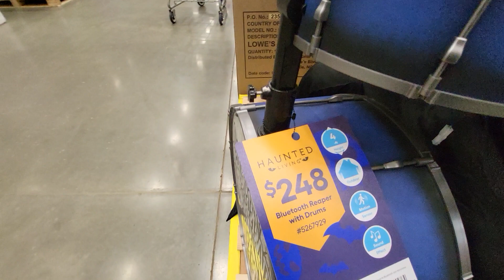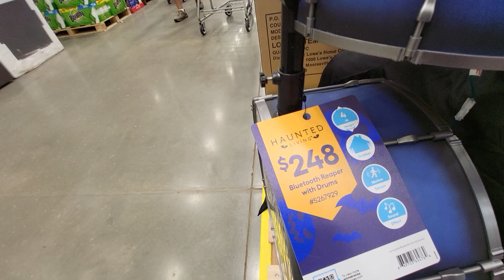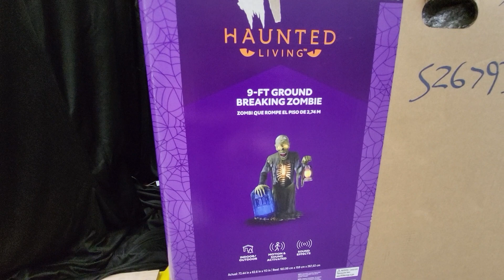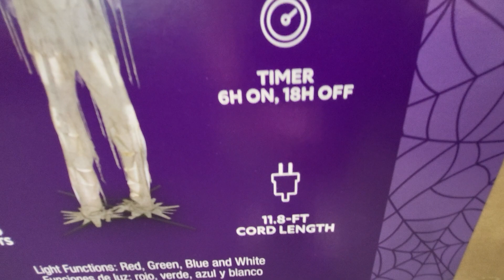Setting up Life Size Animated Skeleton Drummer with Orange Mohawk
also Grim Reaper Guitarist.  They play Joan Jett's "I love Rock and Roll  but they say I love Halloween.  It is so exciting to see this set up.  I am so really for the Spooky Season.  A scary monster band playing in your front yard is an awesome creepy Halloween Animatronic Decorations.  I hope you love this one.  As soon as they set up the rest of them I will put them on here.  Beast from the Grave!  They set them up at Lowes this morning!